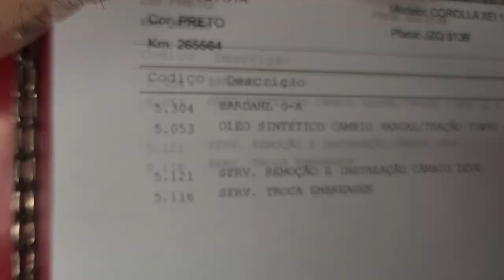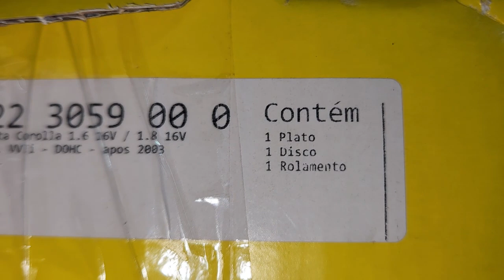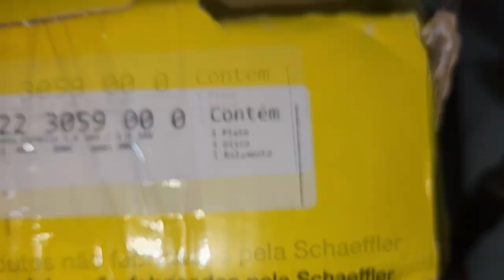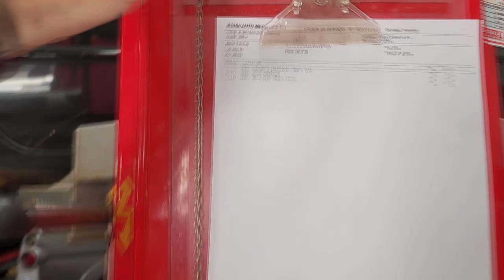EP. 869// Toyota COROLLA -Brad Pitt- 2005 Serviço COMPLETO Troca EMBREAGEM!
Toyota Corolla 2005 modelo Brad Pitt, chegou arrastado na Águia Auto Mecânica!
Veja este interessante serviço!

"embreagem s10"
"melhor mecânica"
"mecânica chevrolet"
"melhor marca óleo s10 5w30"
"como balancear"
"review s10"
"sw4 s10"
"militec funciona"
"serviços toyota"
"oficina toyota"
"o que é hilux garbosa"
"mecânica toyota"
"manutenção toyota"
"restauração hilux"
"hilux antiga"
"diesel 4x4"
"como montar motor diesel"
"diesel 4x4"
"embreagem s10"
"melhor mecânica"